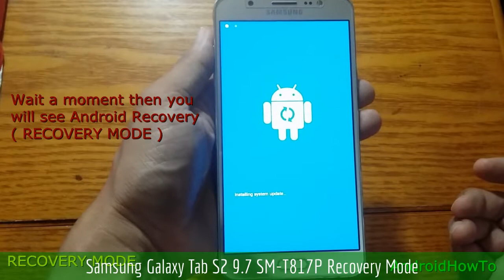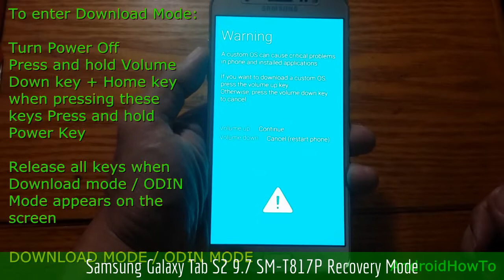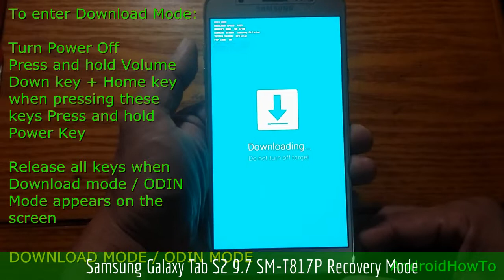Samsung Galaxy Tab S2 9.7 SM-T817P Recovery Mode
How to enter Samsung Galaxy Tab S2 9.7 SM-T817P Recovery mode and Download mode. In the Android Recovery Mode you can perform a hard reset. Download mode is needed when you will update your firmware manually.